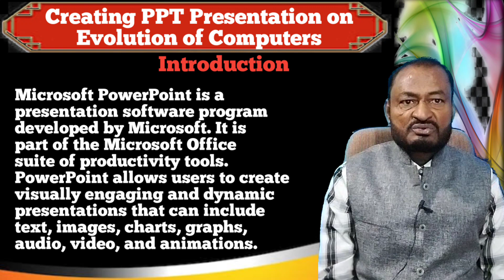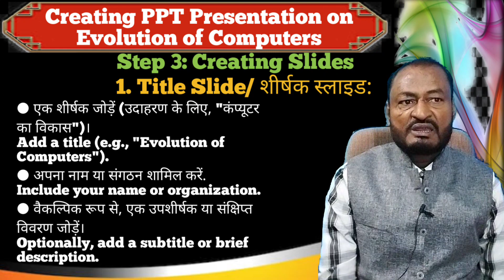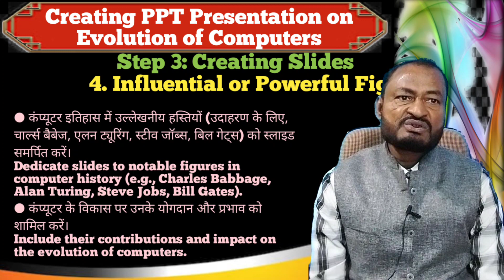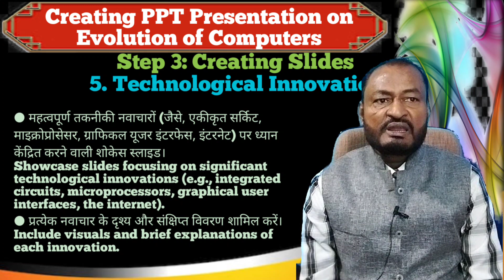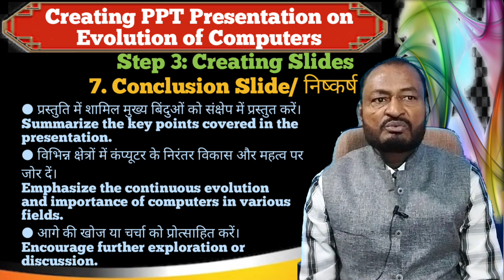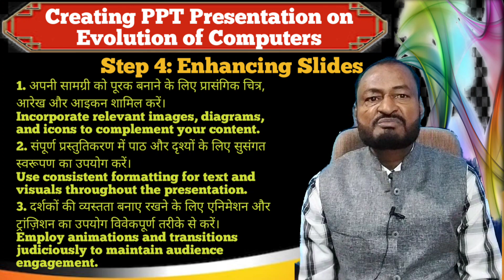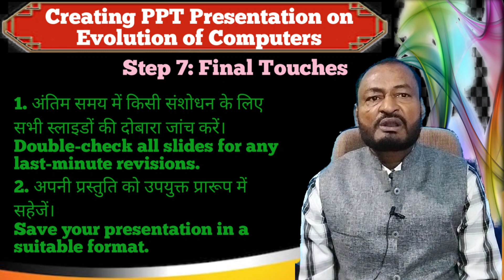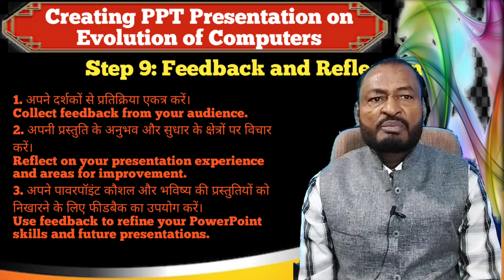PPT Presentation on Evolution of Computers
Hands On Exercise PowerPoint For First Time User |
Ppt on evolution of computer
computer history
define evolution of computer
evolution of computer
evolution of computers
evolution of computers assignment
evolution of computers notes
generations of computers
history of computer generation
history of computers
history of computers crash course
history of computers for kids
history of computers in english
history of computers timeline & evolution
busn1360
how to use powerpoint
microsoft 365
microsoft powerpoint
powerpoint
powerpoint 2016
powerpoint 2019
powerpoint 365
powerpoint animation
powerpoint for beginners
powerpoint foundation course
powerpoint presentation
powerpoint tips
powerpoint tips and tricks
powerpoint training
powerpoint tricks
powerpoint tutorial
powerpoint tutorials
ramgopal powerpoint
ramgopals powerpoint mastery